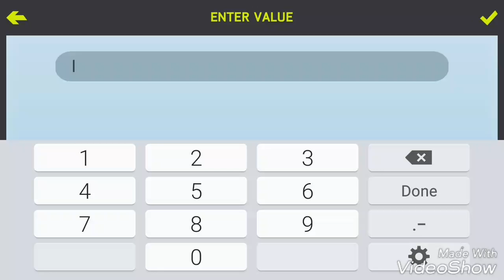FIFA 15 GAMEPLAY